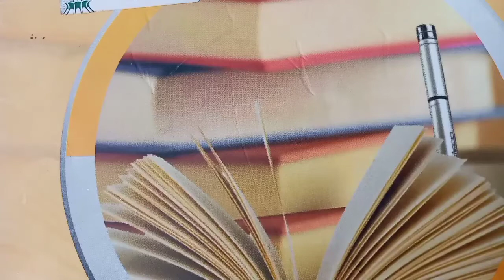Why Boys Fail in College, Lecture 18 ( Bina Saleem)